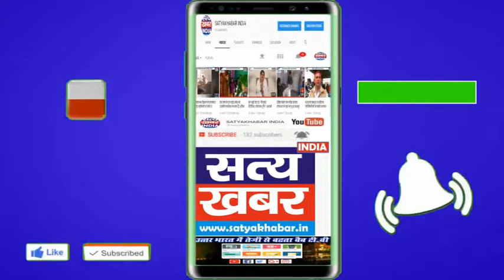मानेसर लैंड डील मामले में सीबीआई ने हुड्डा पर कसा शिकंजा ; अनिल विज